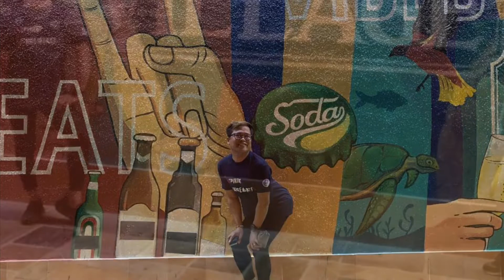My alabbar Family 271219 miss you all by Milio Jacinto